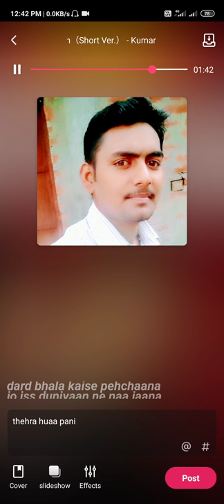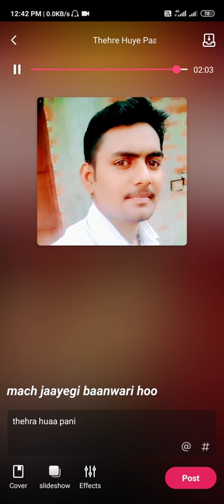GOPAL MISHRA starmaker songs and dance video short